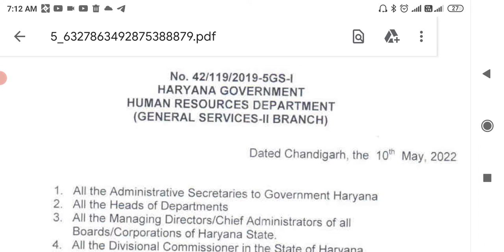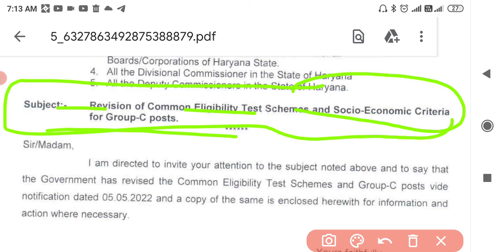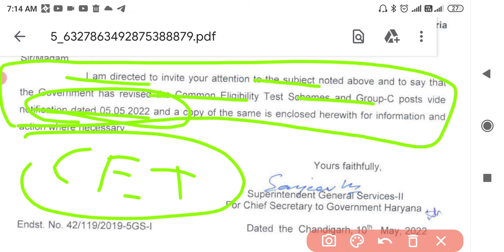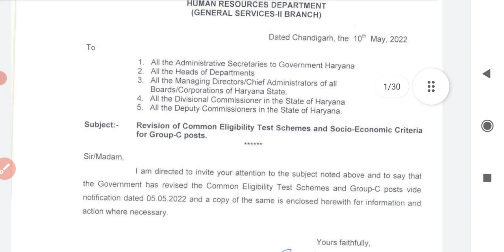Hssc latest update ll group c group d भर्ती संबंधित नया नोटिस क्या कुछ आया नोटिस में देख लो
taligram link